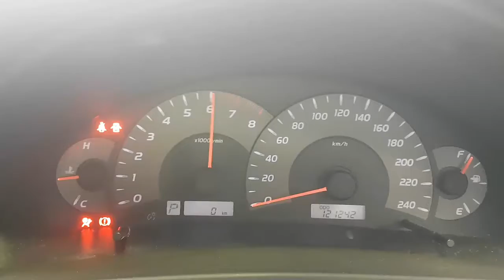WRECKING 2010 TOYOTA CAMRY 2.4 AUTOMATIC (C28326)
We are currently wrecking this 2010 TOYOTA CAMRY 2.4 AUTOMATIC (C28326).